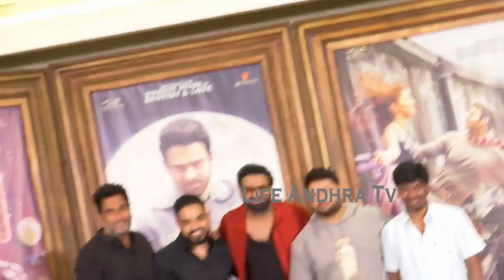Prabhas Strong Reply To AP Leaders Over Movie Theater Issue | Radhe Shyam PressMeet | Life Andhra Tv